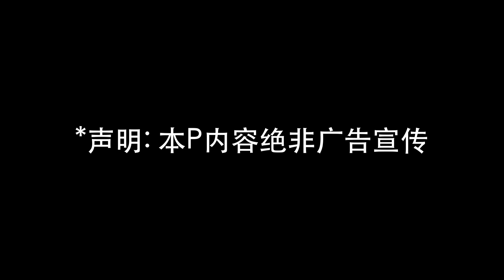【C菌】这是我死最多的游戏! 最傻X智障的游戏合集【第34期】2、纽约微小Vlog VR体验馆!